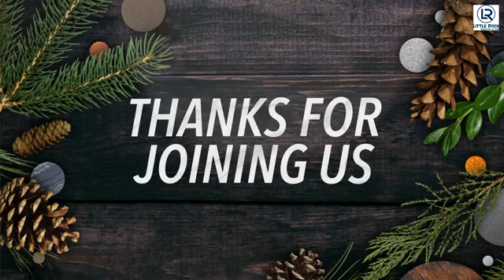12/18/22 Sunday Morning